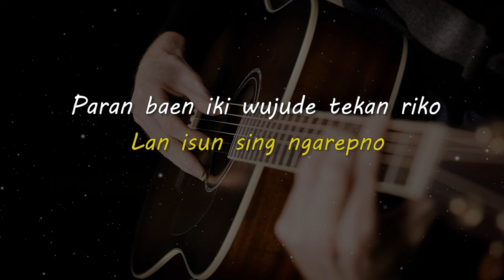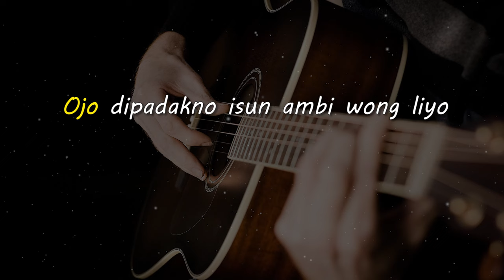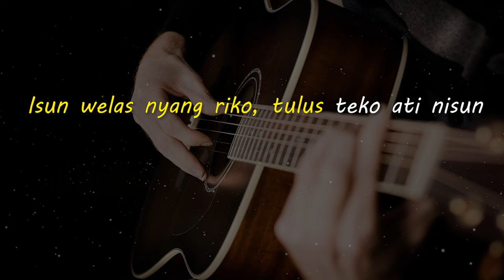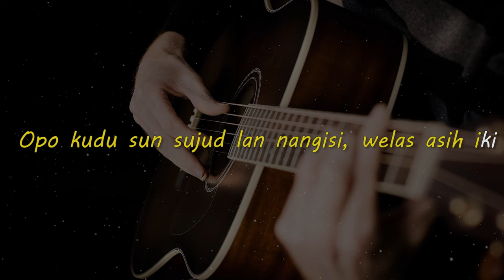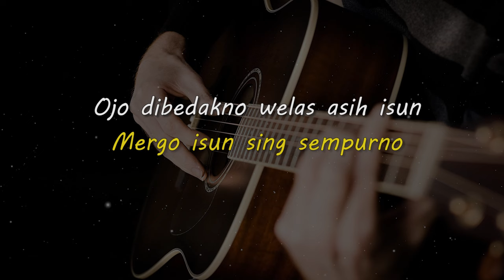KESUCIAN ATI // Demi Hardi // KARAOKE GITAR AKUSTIK NADA COWO ( MALE )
Lirik

Isun welas nyang riko, tulus teko ati nisun
Lan isun sing ngarepno
Paran baen iki wujude tekan riko

Opo kudu sun sujud lan nangisi, welas asih iki

Ojo dipadakno isun ambi wong liyo
Mergo isun sing sempurno
Ojo dibedakno welas asih isun
Ambi gemerlape dunyo, Kesucian ati

Matursuwun.